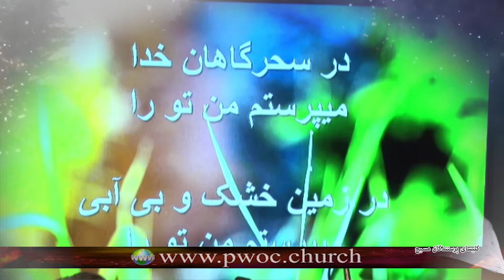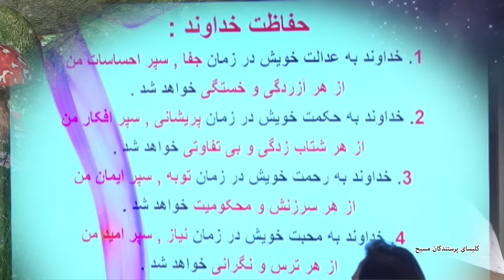خدای من سپر من